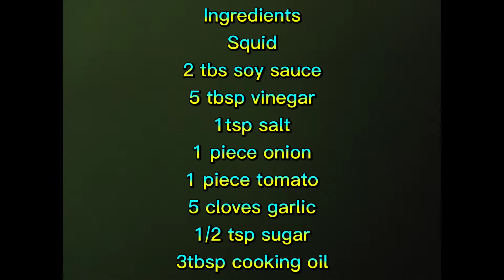Adobong Pusit / Squid